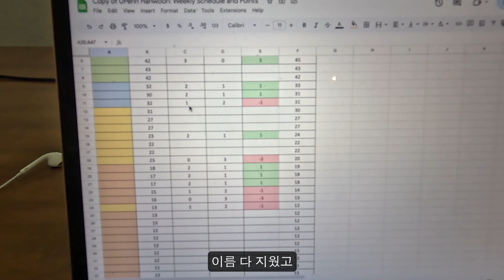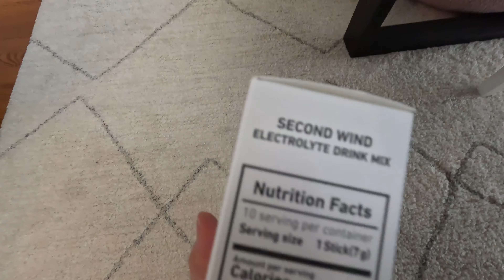테니스 즐겁게 치려다 숙연해지는 영상 [정기모임편2]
그래도 D조는 행복합니다
C조에 진출하는 그날까지...